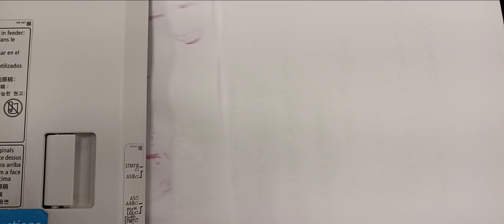HIJK COMICS animation DIY art crafts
animation art comics
"Forest of swords"